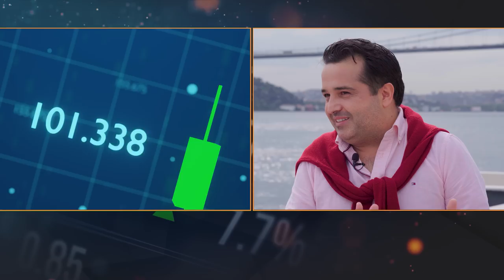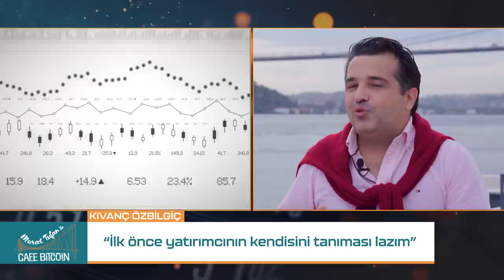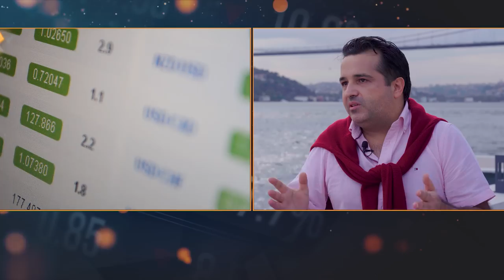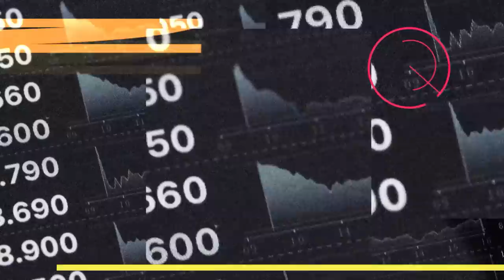Kıvanç Özbilgiç: “Şu An Neredeyse Her Şey Algoritma” - Murat Tufan ile Cafe Bitcoin #13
Finansal ve ekonomik gelişmelerin eşsiz İstanbul manzarasına karşı konuşulduğu Cafe Bitcoin'in bu bölüm konuğu Matriks Algo Solutions Kurucu Ortağı Kıvanç Özbilgiç. Algoritmaların kullanımı ve önemi, değişen yatırımlar ve yatırımcı profilleri, dijitalleşmenin geldiği nokta ve daha da fazlası bu bölümde sizi bekliyor.

Murat Tufan ile Cafe Bitcoin'in bu bölümünde konuşulanlar:
00:00 Başlangıç
00:51 “Dijitalleşme bir kartopu etkisi gibi giderek büyüyor”
6:03 “Algoritma, algoritmik işlemler ülkemizde yeni popüler oluyor”
6:57 “Algoritmik paylaşımlar yaparken daha çok gençlere yönelik olsun istiyorum”
9:36 “Tek bir algoritma tek bir enstrümanda veya birden çok enstrümanda kullanılabilir ama ben tercih etmiyorum”
10:15 “Bitcoin üzerinde çok yoğun algoritmalar var ve onun üzerinde çalışıyoruz”
12:05 “İlk önce yatırımcının kendisini tanıması lazım”
13:10 “Ayda bir tane işlem yapabilen algoritma da tasarlanabiliyor”
13:38   “Herkes trader olmak istiyor”
14:47 “Algoritma, kural demektir”
15:04 “Algoritmaların her işlemi başarılı değil”
15:20 “Algoritmaların en çok beslendiği nokta teknik analiz”
19:46 “Temel analiz ile de algoritmalar yazılabiliyor, ancak genellikle teknik analiz kullanılıyor”
22:26 “Şu an neredeyse her şey algoritma”
23:30 “Karşılığında bir şey alabildiğimiz algoritmalar benim ilgi alanımda”
25:50 “Düşüşlerde insanların korkuları tetiklenir”
26:17 “Robotlar hayatımızda olacak artık, ben olumlu tarafından baktığımda müthiş bir hacim ve likidite sağlıyor”
26:53 Bitquiz
29:34 Kapanış